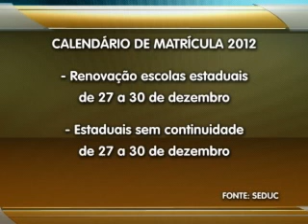3º BLOCO JORNAL 161211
3º BLOCO JORNAL 161211